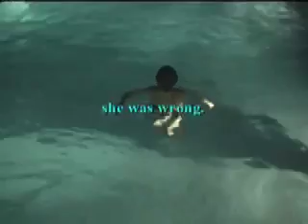swimming fool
french parody of swimming pool movie